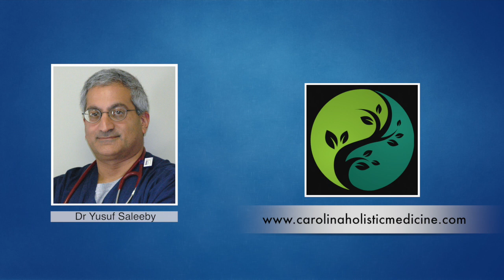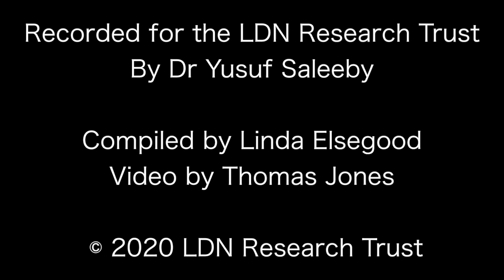Can LDN cause nausea? - Dr Yusuf Saleeby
Can Low Dose Naltrexone (LDN) cause nausea?

LDN may cause nausea is some, even at low doses.  This side effect is extremely rare and can be dose-dependent.  The higher the LDN dose the more chances of having any nausea.  It will usually abate with time.  Those who have recently taken or are taking opioid analgesics and start LDN too soon may be more likely to suffer nausea.  It is best to be off any opiate for a period of time before starting LDN.For further Q&A's

which is packed with information on LDN for Autoimmune Conditions, Cancers, Chronic Pain, Women's Health, Children's Health etc, plus we have a very active FB Closed Group